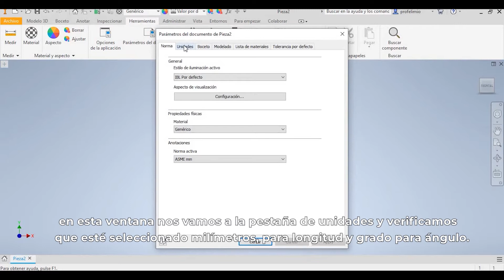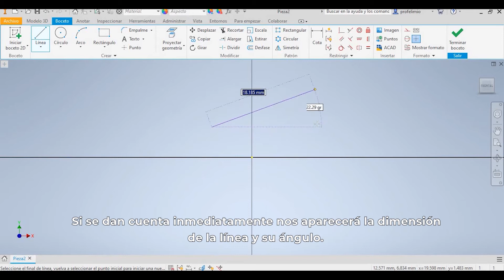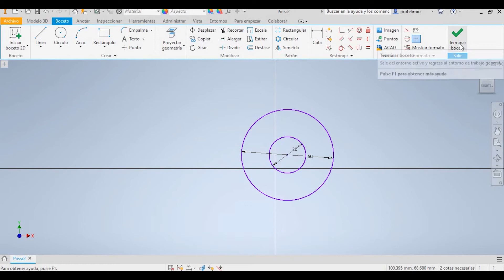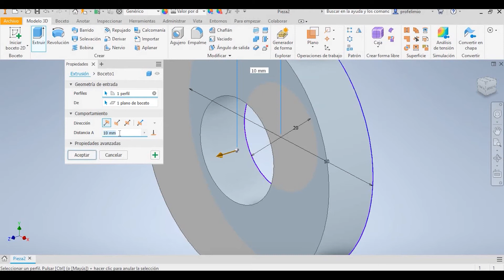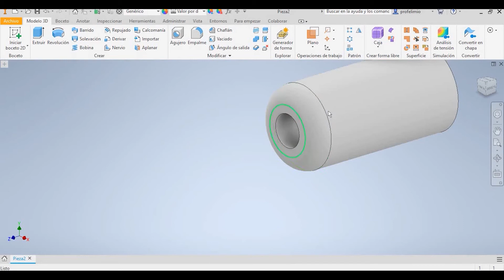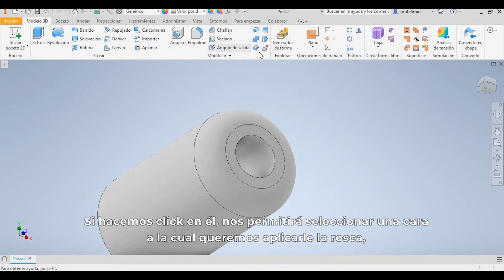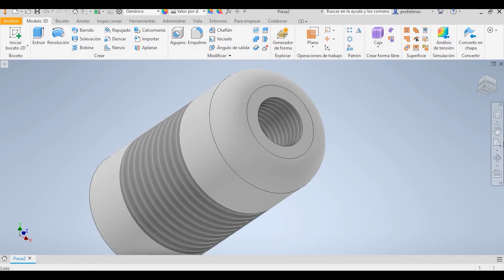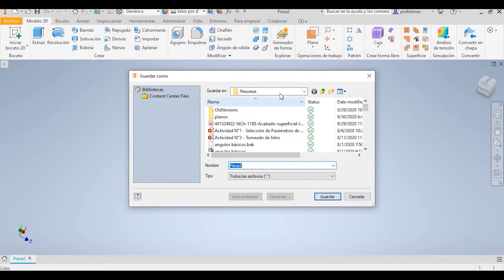Video: Parte I AUTODESK INVENTOR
Actividad N°1 ME MEIN M04 Parte I AUTODESK INVENTOR